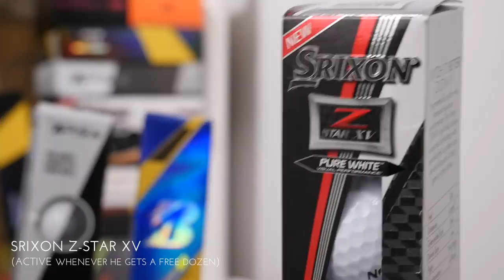Fried Eggs Golf WITB 2019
If your old clubs could talk... what would they say?

Buy a shirt or hat - friedeggsgolf.com

Also available on Pandora.